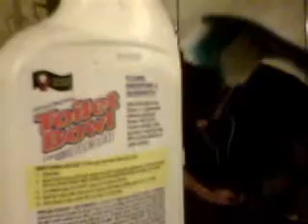'Truest Shade of Crimson' Through The Eyes Of The Dead GUITAR DRUM COVER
My friend on guitar and i On drums, playing Through The Eyes Of The Dead Truest Shade Of Crimson from the Bloodlust album